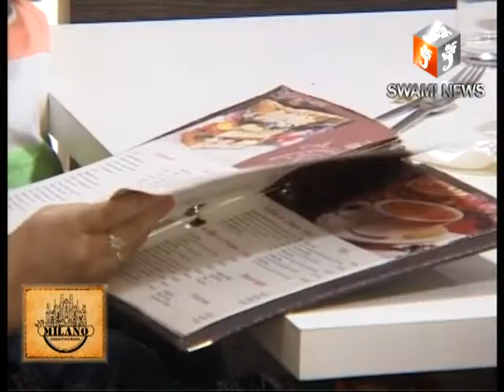अग्रवाल महिला समिति ने दीपावली मिलन और बॉलीवुड म्यूजिकल नाइट के रूप में कार्यक्रम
16 Nov 2019
    अग्रवाल महिला समिति ने शनिवार को दीपावली मिलन और बॉलीवुड म्यूजिकल नाइट के रूप में कार्यक्रम आयोजित किया। जिसके लिए समिति के सदस्यों को बॉलीवुड एक्ट्रेस के रूप में बुलाया। कार्यक्रम को सफल बनाने के लिए कार्यकारिणी सदस्यों ने हाल में एक्ट्रेस के फोटोस और म्यूजिकल इंस्ट्रूमेंट से फॉल को सजाया कार्यक्रम की शुरुआत संस्था के सचिव निकिता गर्ग में प्रार्थना करके की।